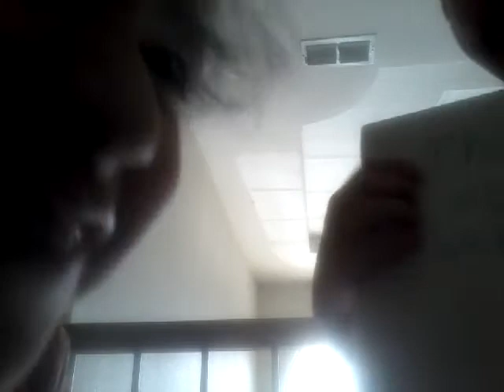Try not to laugh challenge